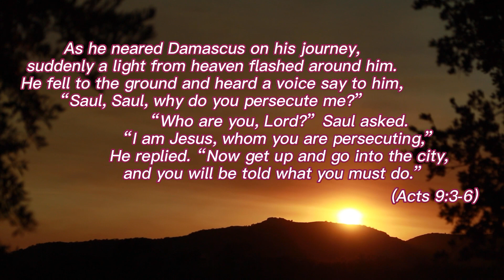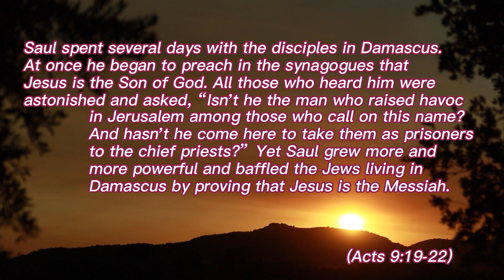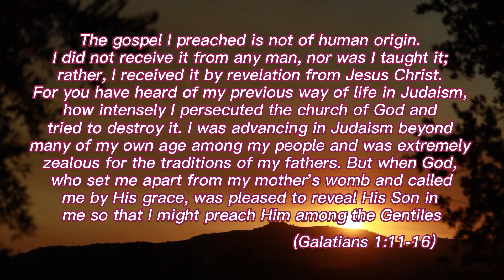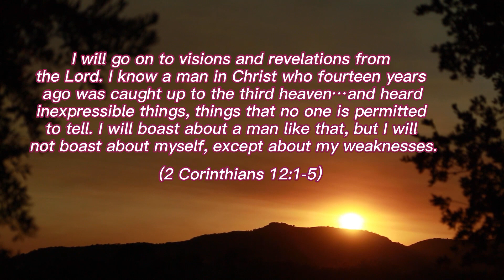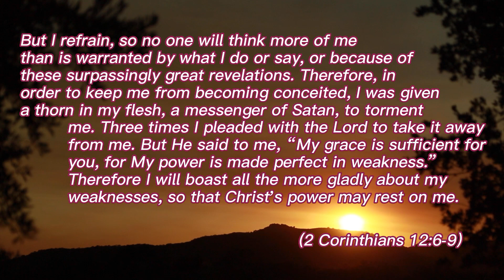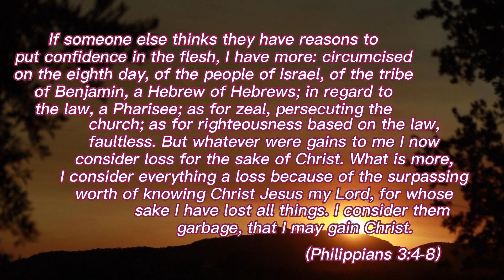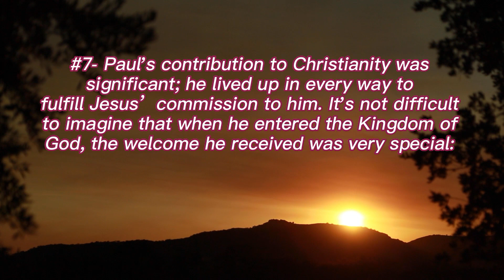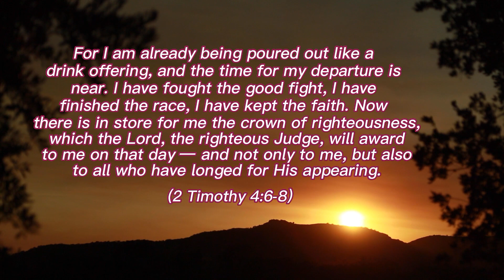Words of God: How Did Jesus Transform Paul? #203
From the violent persecutor to the greatest apostle, Jesus was behind the wheel